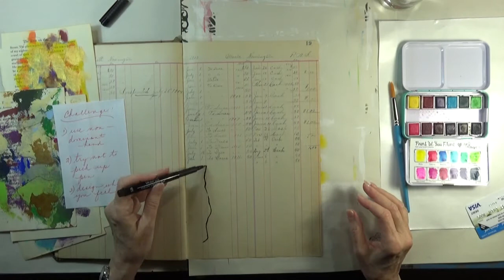Antique Ledger Altered Book Clean up Collage